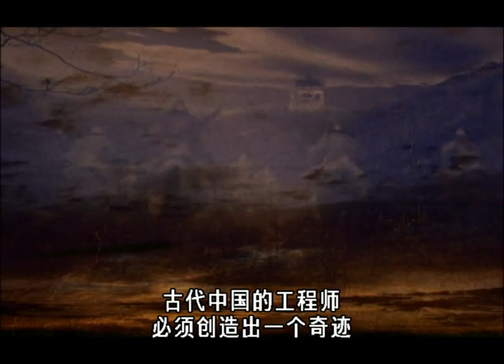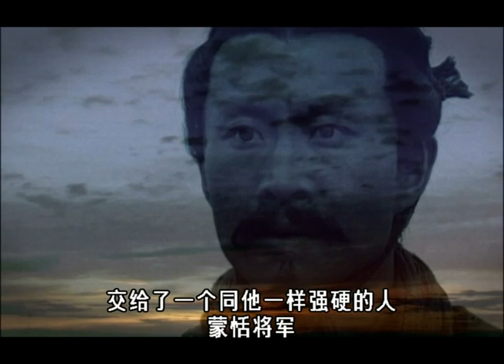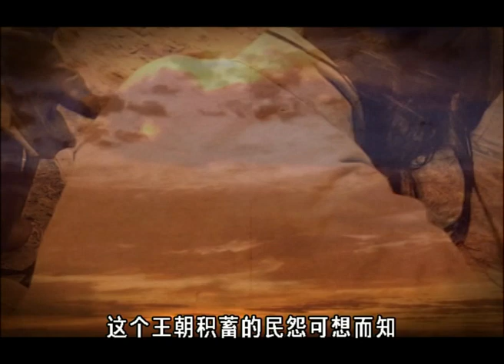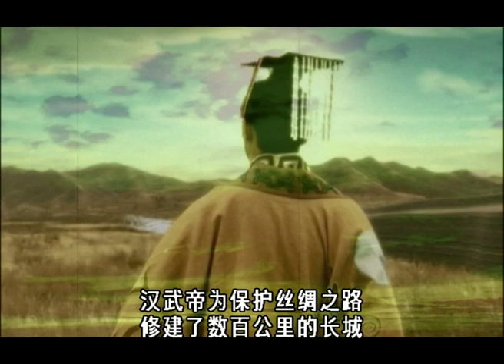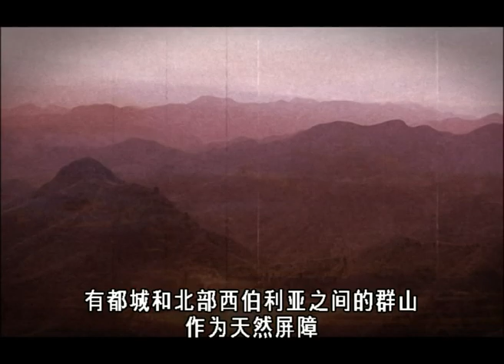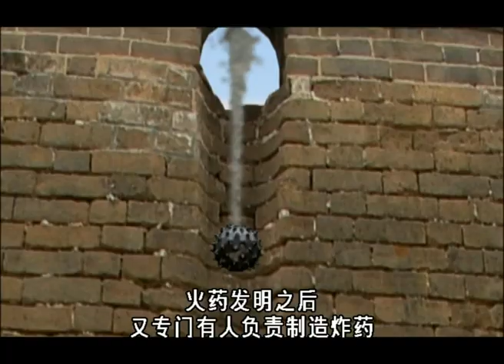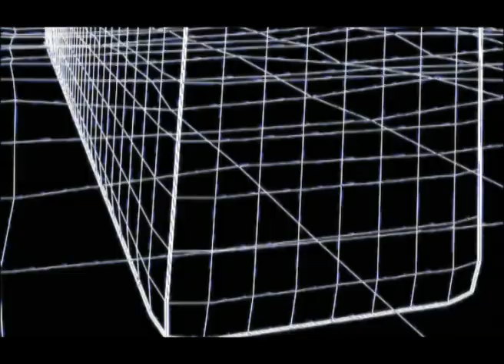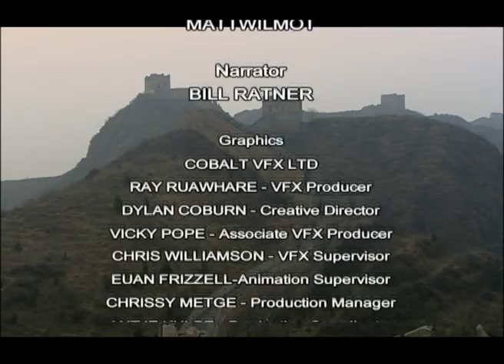《万里长城》| CCTV纪录